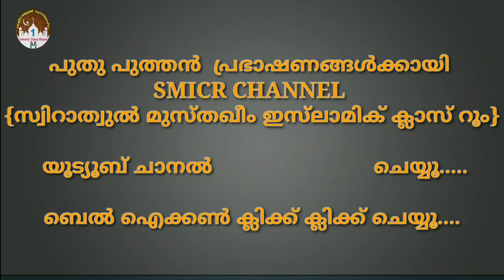സദസ്സിൽ പാലിക്കേണ്ട മര്യാദകൾ 4 | Hadees Class 815 | ഹദീസ് ക്ലാസ് | Dr. Zubair Hudawi Chekanur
الأدب المفرد
  ഇമാം ബുഖാരി(റ)ന്റെ അദബുൽ മുഫ്റദ് 267
كتاب الْمَجَالِسِ4

 🌿حَدَّثَنَا مُحَمَّدُ بْنُ عَبْدِ الْعَزِيزِ، قَالَ‏:‏ حَدَّثَنَا أَسَدُ بْنُ مُوسَى، قَالَ‏:‏ حَدَّثَنَا مُعَاوِيَةُ بْنُ صَالِحٍ قَالَ‏:‏ حَدَّثَنِي أَبُو الزَّاهِرِيَّةِ قَالَ‏:‏ حَدَّثَنِي كَثِيرُ بْنُ مُرَّةَ قَالَ‏:‏ دَخَلْتُ الْمَسْجِدَ يَوْمَ الْجُمُعَةِ، فَوَجَدْتُ عَوْفَ بْنَ مَالِكٍ الأَشْجَعِيَّ جَالِسًا فِي حَلْقَةٍ مَادًّا رِجْلَيْهِ بَيْنَ يَدَيْهِ، فَلَمَّا رَآنِي قَبَضَ رِجْلَيْهِ، ثُمَّ قَالَ لِي‏:‏ تَدْرِي لأَيِّ شَيْءٍ مَدَدْتُ رِجْلَيَّ‏؟‏ لَيَجِيءَ رَجُلٌ صَالِحٌ فَيَجْلِسَ🌿حَدَّثَنَا أَبُو مَعْمَرٍ، قَالَ‏:‏ حَدَّثَنَا عَبْدُ الْوَارِثِ، قَالَ‏:‏ حَدَّثَنَا عُتْبَةُ بْنُ عَبْدِ الْمَلِكِ قَالَ‏:‏ حَدَّثَنِي زُرَارَةُ بْنُ كَرِيمِ بْنِ الْحَارِثِ بْنِ عَمْرٍو السَّهْمِيُّ، أَنَّ الْحَارِثَ بْنَ عَمْرٍو السَّهْمِيَّ حَدَّثَهُ قَالَ‏:‏ أَتَيْتُ النَّبِيَّ صلى الله عليه وسلم وَهُوَ بِمِنًى، أَوْ بِعَرَفَاتٍ، وَقَدْ أَطَافَ بِهِ النَّاسُ، وَيَجِيءُ الأَعْرَابُ، فَإِذَا رَأَوْا وَجْهَهُ قَالُوا‏:‏ هَذَا وَجْهٌ مُبَارَكٌ، قُلْتُ‏:‏ يَا رَسُولَ اللهِ، اسْتَغْفِرْ لِي، فَقَالَ‏:‏ اللَّهُمَّ اغْفِرْ لَنَا، فَدُرْتُ فَقُلْتُ‏:‏ اسْتَغْفِرْ لِي، قَالَ‏:‏ اللَّهُمَّ اغْفِرْ لَنَا، فَدُرْتُ فَقُلْتُ‏:‏ اسْتَغْفِرْ لِي، فَقَالَ‏:‏ اللَّهُمَّ اغْفِرْ لَنَا، فَذَهَبَ يَبْزُقُ، فَقَالَ بِيَدِهِ فَأَخَذَ بِهَا بُزَاقَهُ، وَمَسَحَ بِهِ نَعْلَهُ، كَرِهَ أَنْ يُصِيبَ أَحَدًا مِنْ حَوْلِهِ🌿حَدَّثَنَا عَبْدُ الْعَزِيزِ بْنُ عَبْدِ اللهِ، قَالَ‏:‏ حَدَّثَنَا سُلَيْمَانُ بْنُ بِلاَلٍ، عَنِ الْعَلاَءِ، عَنْ أَبِيهِ، عَنْ أَبِي هُرَيْرَةَ، أَنَّ النَّبِيَّ صلى الله عليه وسلم نَهَى عَنِ الْمَجَالِسِ بِالصُّعُدَاتِ، فَقَالُوا‏:‏ يَا رَسُولَ اللهِ، لَيَشُقُّ عَلَيْنَا الْجُلُوسُ فِي بُيُوتِنَا‏؟‏ قَالَ‏:‏ فَإِنْ جَلَسْتُمْ فَأَعْطُوا الْمَجَالِسَ حَقَّهَا، قَالُوا‏:‏ وَمَا حَقُّهَا يَا رَسُولَ اللهِ‏؟‏ قَالَ‏:‏ إِدْلاَلُ السَّائِلِ، وَرَدُّ السَّلاَمِ، وَغَضُّ الأَبْصَارِ، وَالأَمْرُ بِالْمَعْرُوفِ، وَالنَّهْيُ عَنِ الْمُنْكَرِ🌿